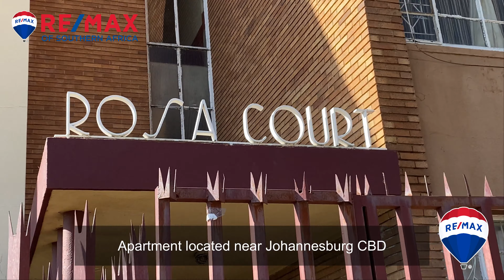Virtual Tour - 15 Rosa Court, Kenilworth - Tevin Barca - RE/MAX Superior